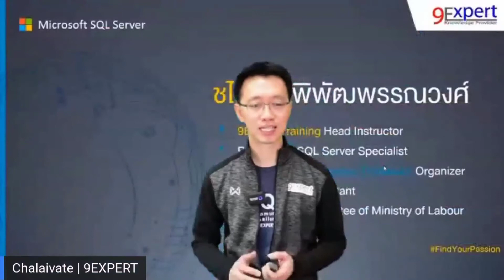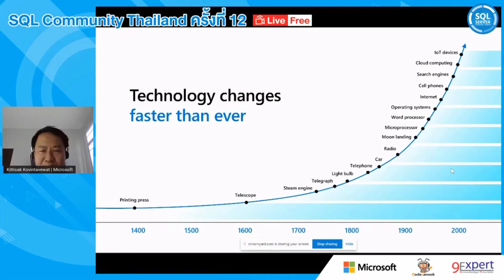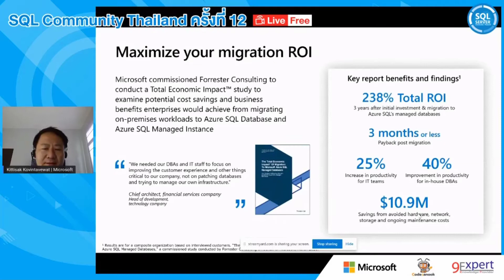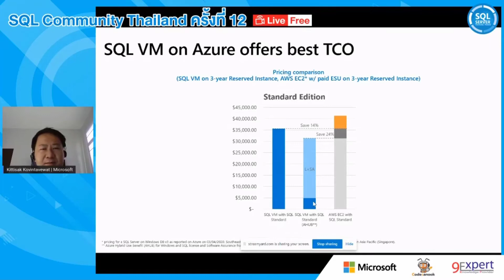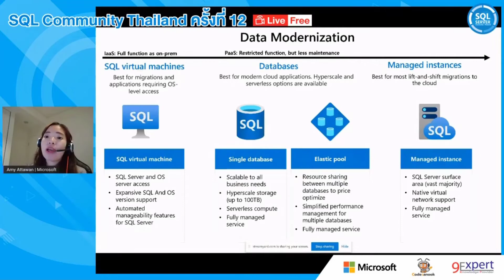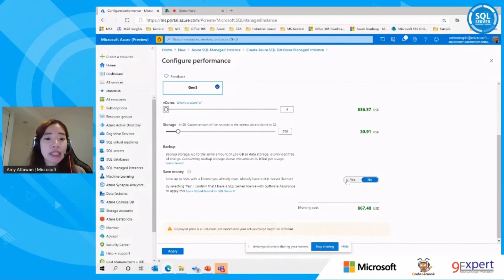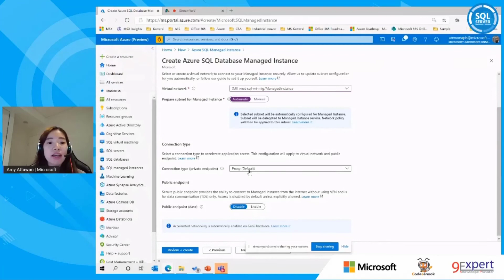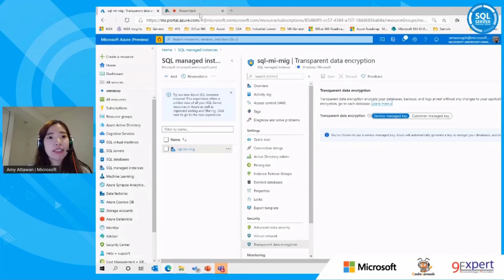เรียนรู้ Azure SQL Server Managed Instance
Maximizing SQL Server performance with Microsoft Azure
เทคนิคการจัดการ SQL Server   เพื่อการรองรับแพลตฟอร์มที่หลากหลาย จาก Ground สู่ Cloud
และเทคนิคการ Migrate จาก On-primise ขึ้น Azure พร้อมฟีเจอร์สุด Cool อย่าง Azure SQL Database Intelligent

ข้อดีของ SQL DATABASE MANAGED INSTANCE
 - Cloud Service Model แบบ PaaS ทำให้เราลดเวลาการจัดการ Servers ลง เพราะทาง Microsoft จะช่วยดูแล ไม่ว่าจะเป็นการ Patch OS, Update Security ต่าง ๆ ให้เรา
 - รองรับการ Migrate จาก SQL Server (Enterprise Edition) สะดวกในการโยกย้ายจาก On-Premise มาที่ Azure
- SLA 99.99%
- Backward compatibility ตั้งแต่ SQL Server 2008
- มาพร้อมระบบ Backup ที่ทำให้เราดูแลได้ง่ายขึ้นมาก ๆ

SQL Server Community Thailand Live ครั้งที่ 12
คุณกิตติศักดิ์ โควินท์ทวีวัฒน์ Azure Data & AI Specialist และ อัตถวรรณ ชื่นชายชล Azure Cloud Solution Architect Data & AI จาก Microsoft Thailand